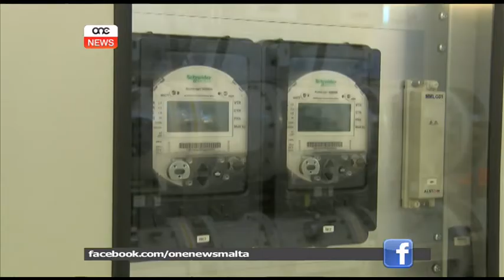Użu kummerċjali minn fibre opric tal-Enemalta.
Beda l-proċess biex ikun kummerċjalizzat wieħed mill-fibre optics tal-interconnector li jgħaqqad Malta ma’ Sqallija. Il-kumpaniji qed ikunu mħeġġa sabiex jissottomettu proposti kreattivi u flessibbli.